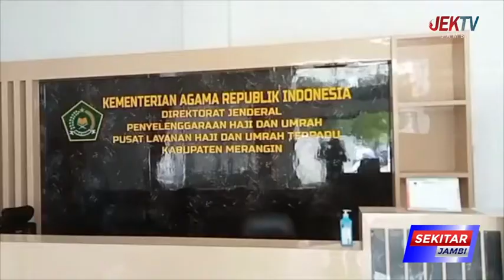TERBATAS USIA, KEBERANGKATAN CJH ASAL MERANGIN TERTUNDA